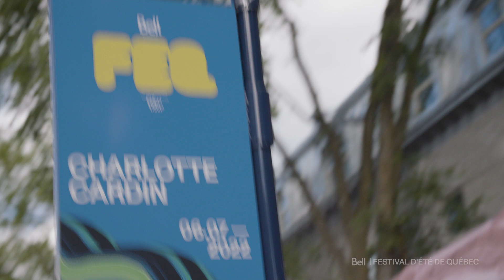Charlotte Cardin - FEQ 2022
Charlotte Cardin
Festival d’été de Québec
Scène Bell des plaines d’Abraham
6 juillet 2022
Produit et réalisé par Nova

Reconnu mondialement, le Festival d’été de Québec (FEQ) est le plus important festival musical extérieur au Canada. Depuis plus de 50 ans, il colore l’été des milliers de festivaliers qui envahissent chaque année la capitale des Québécois pour vibrer au rythme festif du FEQ. Une programmation audacieuse où se côtoient pendant 12 jours, les plus grandes têtes d’affiche de la planète et de la scène émergente. Près des tendances mondiales et accessible à un prix qui défie toute concurrence, le FEQ est un incontournable de la scène culturelle locale et internationale.

Famous throughout the world, Festival d’été de Québec (FEQ) is the most important outdoor music festival in Canada. For over 50 years now, it spices up the summer of thousands of festivalgoers who flock to Québec City to enjoy the FEQ’s festive atmosphere. At the cutting edge of world trends, the festival’s bold and eclectic 12-day programming includes international stars and emerging artists alike, at an unbeatable price.